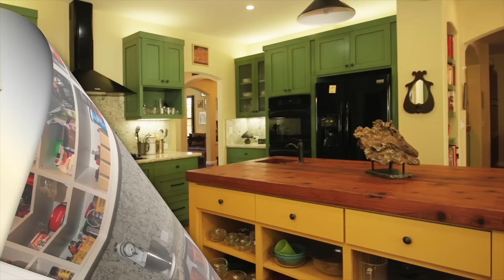22315 Circle J Ranch Rd Santa Clarita California | Cash McCallum Real Estate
22315 Circle J Ranch Rd Santa Clarita California Listing Presented by Cash McCallum Real Estate

Cash McCallum Real Estate fully supports the Equal Housing Opportunity laws. Cash McCallum Real Estate its affiliates, and network partners make no representations, warranties, or guaranties as to the accuracy of the information contained herein, including square footage, lot size or other information concerning the condition, suitability or features of the property.
CalDRE#01863143 | ID#SP56208 | Brokered by RE/MAX

Any use of other media is by fair-use only.